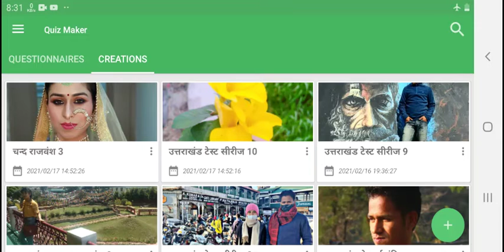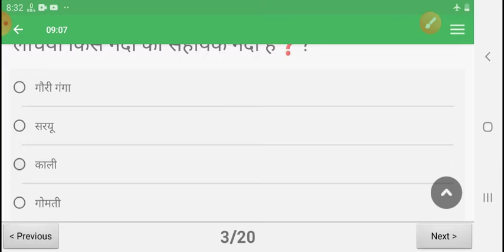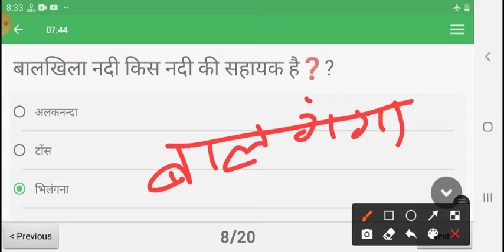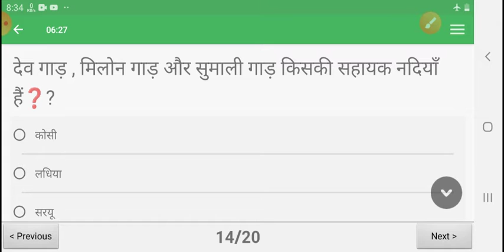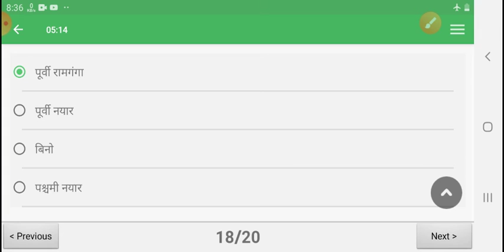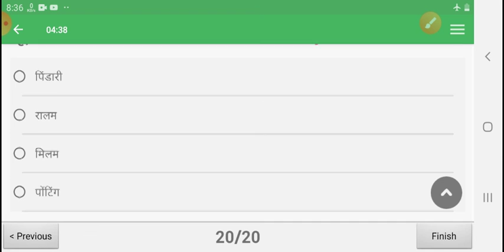उत्तराखंड टेस्ट सीरीज भाग - 10 , ukssc , uttarakhand ,gk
उत्तराखंड से जुड़ी प्रश्नोत्तरी के अंतर्गत नदी तंत्र